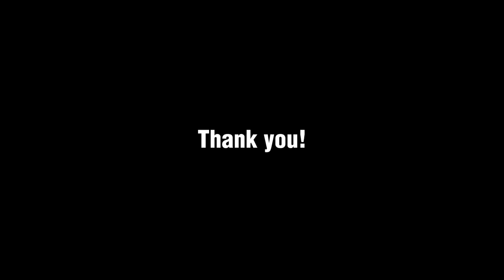Marites Ka Nga by Ayamtv | Pilipinas Got Talent VIRAL PARODY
Marites Ka Nga composed by @ayamtv
Original song: Minahal Kita by Michael Laygo

Pilipinas Got Talent SPOOF
PGT SPOOF VERSION
AyamTV Viral Parody Songs

2. "It's fare use" No Copyright is claimed and to the extent that material may appear to be infringed, I asserted that such alleged infringement is permissible under U S. and Philippines Copyright Law. If you believe material have been used in an unauthorized manner, please contact the poster .
3. This video is not associated with any company or product s mentioned on the video.
4. No intention to infringe photo or audio used in this video